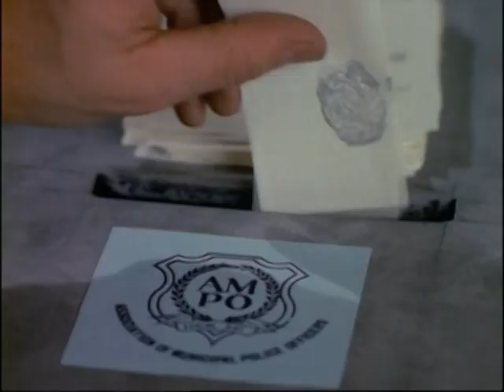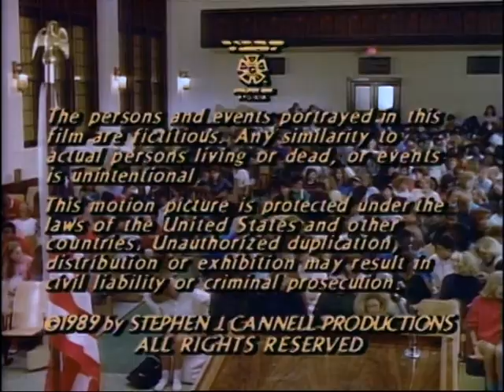21 Jump Street.S03E08 - Piquet de grève